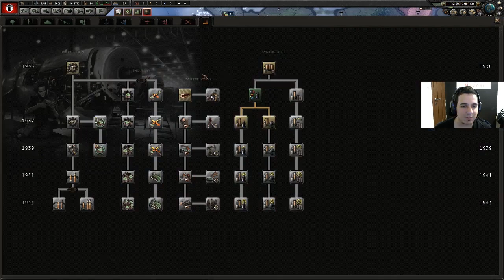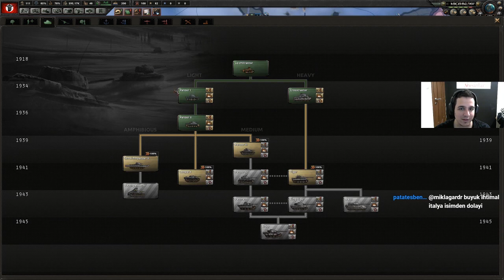#1 Yükselen güç || Hearts of Iron 4 - The New Order mod - Türkçe